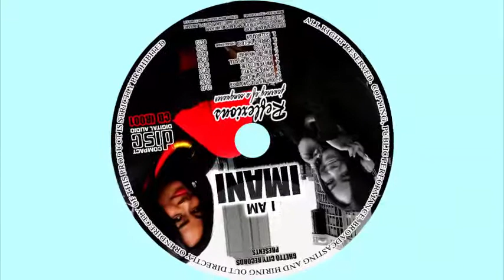08 SPIRIT OF THE LORD PASSADA INSTRUMENTAL - IMANI